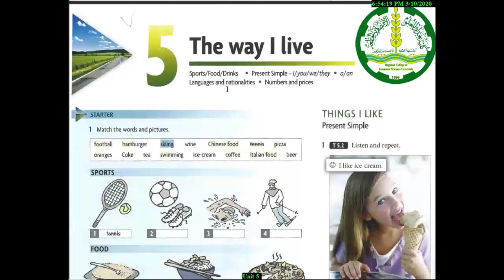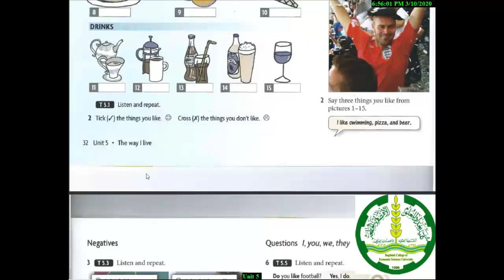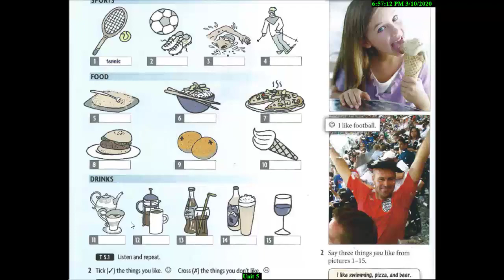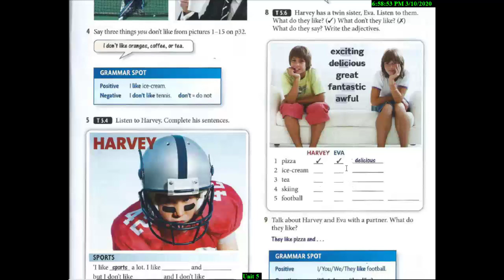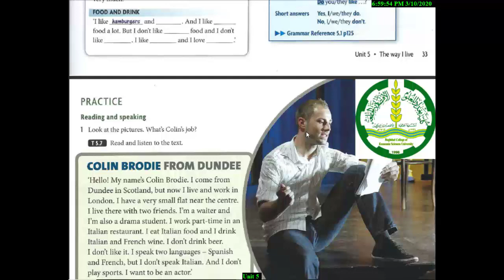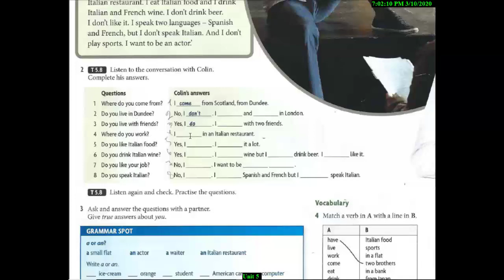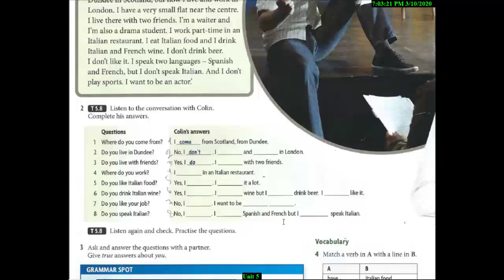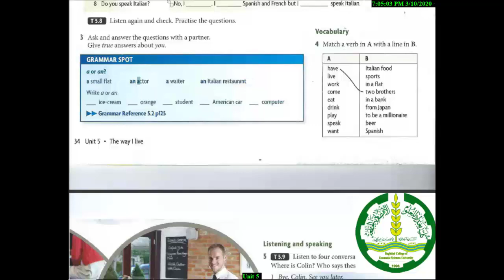د.صفاء هاشم/م.م.ايسرشامل/محاسبة-ادارة-مالية مسائي/المرحلة الاولى/انكليزي / محاضرة 6